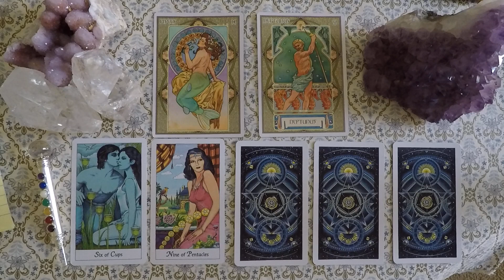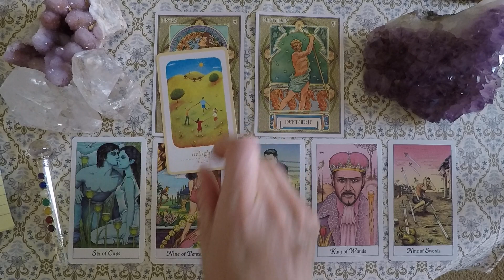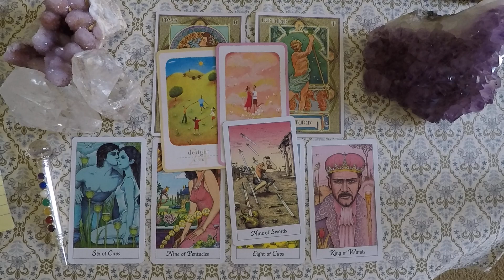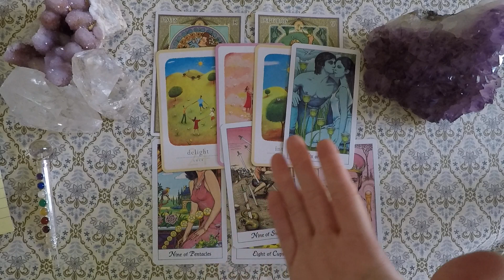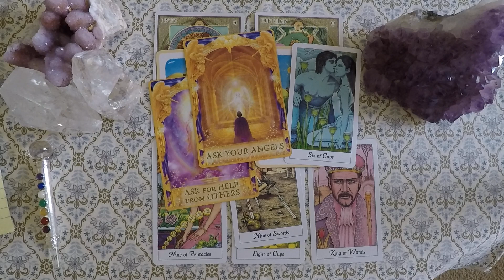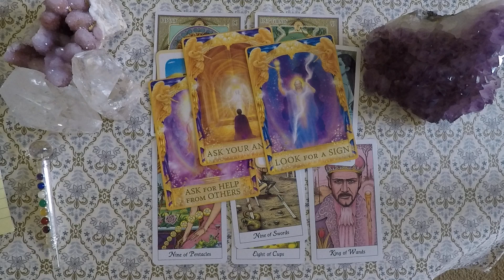Pisces General Reading July 2018